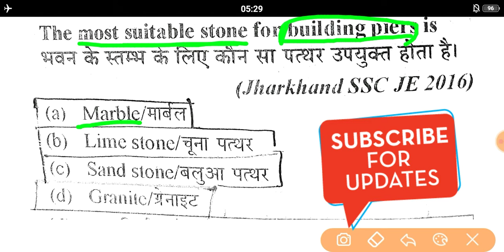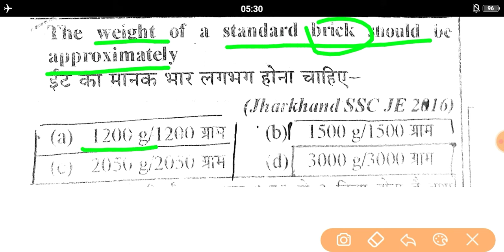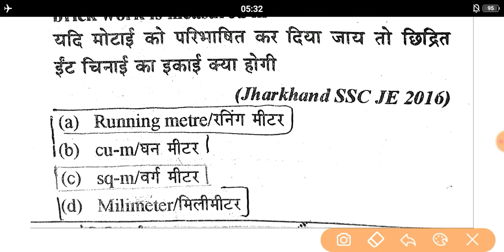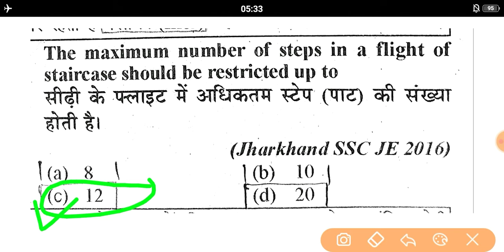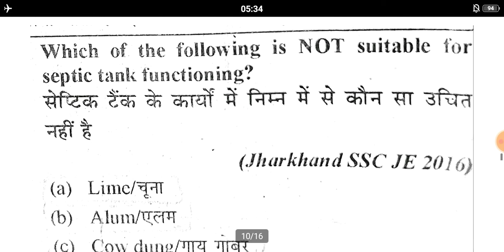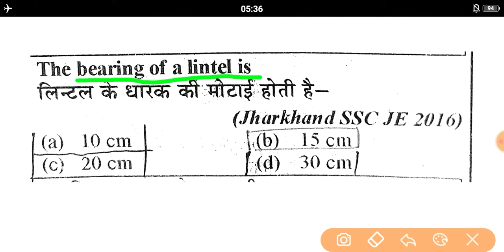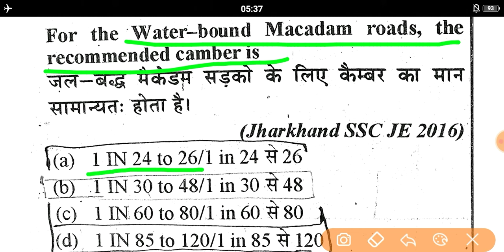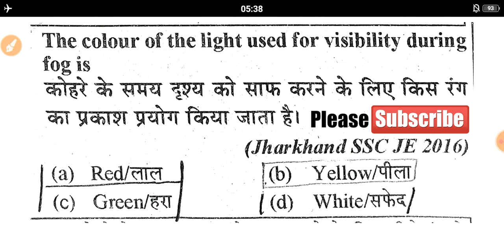JSSC JE Previous Year Question Paper||JHARKHAND JE Previous Year Question Paper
🔴For - Jharkhand SSC JE - 2023 (बिरसा बैच)

Course Features :-
(1) Tech + Non Tech + General Engg Video Lectures

Also Follow⤵️⤵️

JSSC JE Previous Year Question Paper /JSSC JE Previous Year Question Paper /JSSC JE Previous Year Question Paper

❤shear